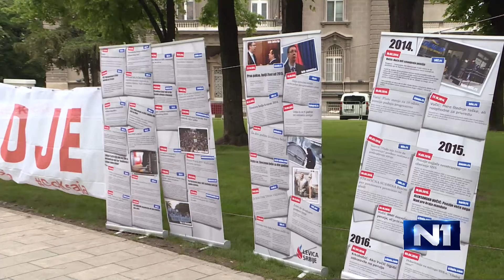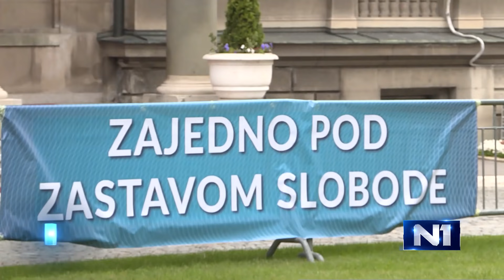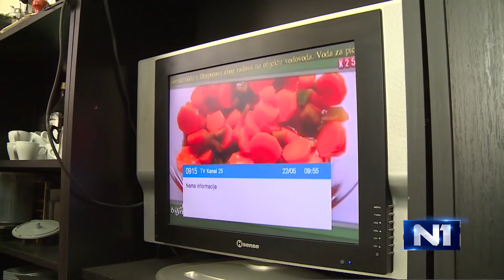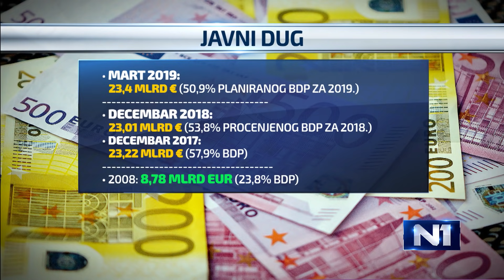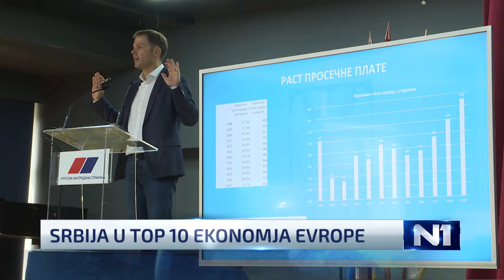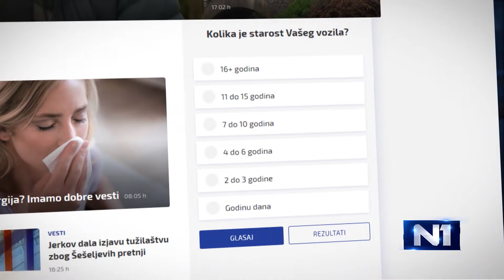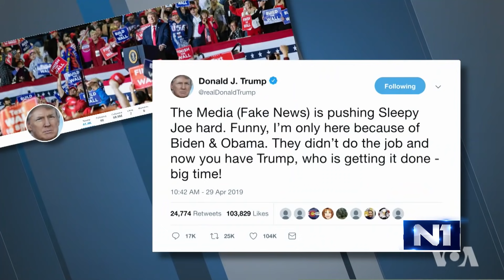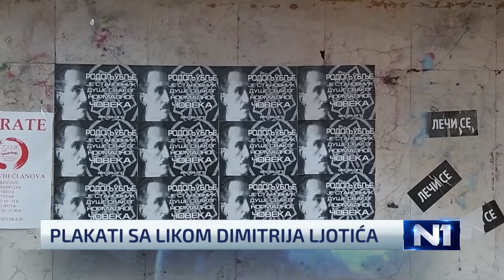Dnevnik u 19 /Beograd/ 6.5.2019.